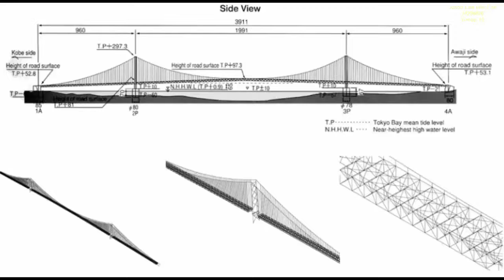Akashi Kaikyo Bridge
Mr and Miss Potato's celebration of their first anniversary in Japan and their talk through the Akashi Kaikyo Bridge.

NO POTATOES WERE HARMED IN THIS VIDEO.